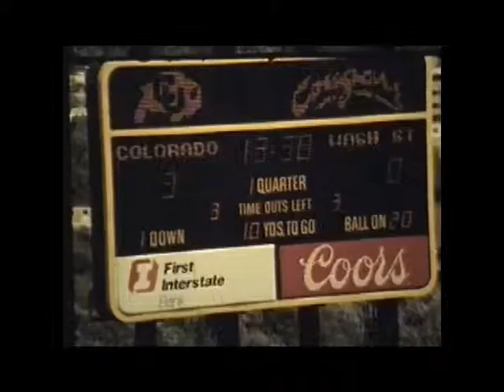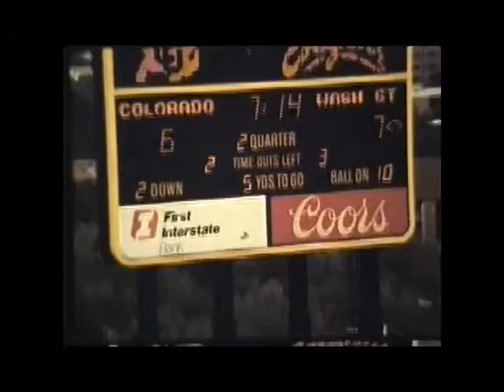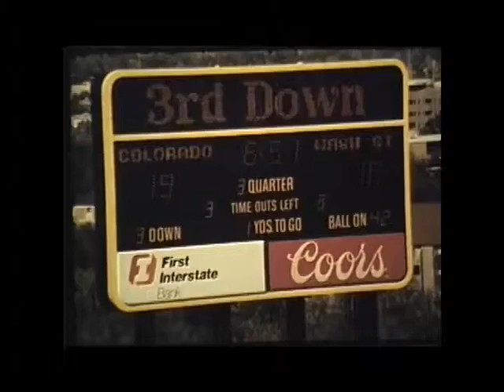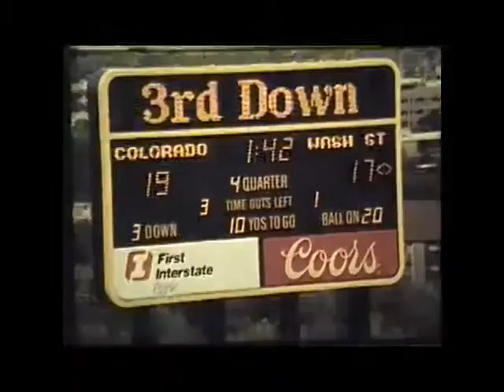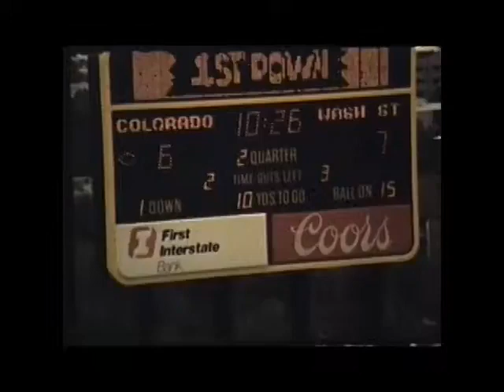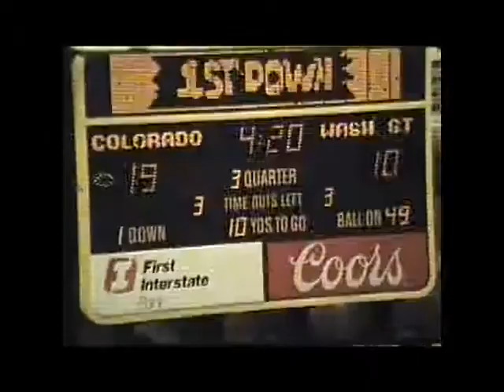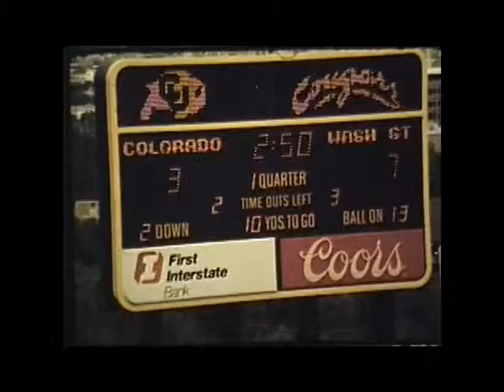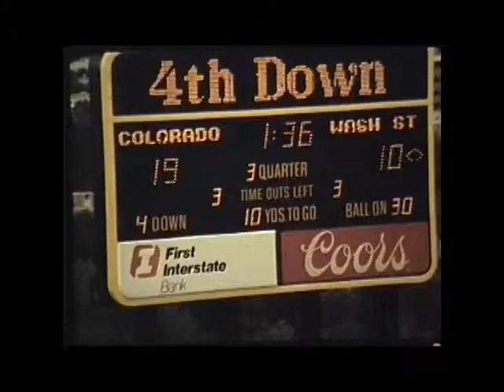1987 - Colorado vs Washington State (Coaches Film)